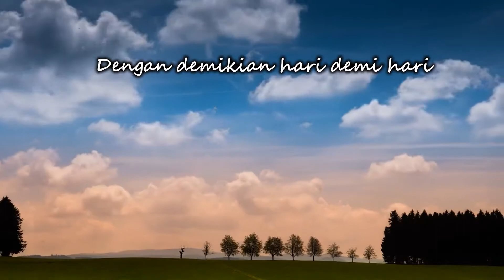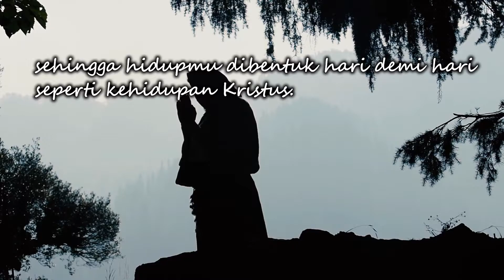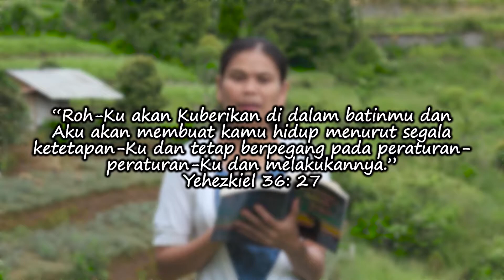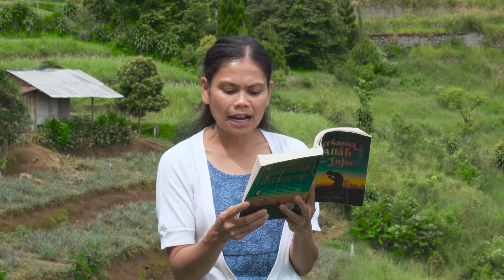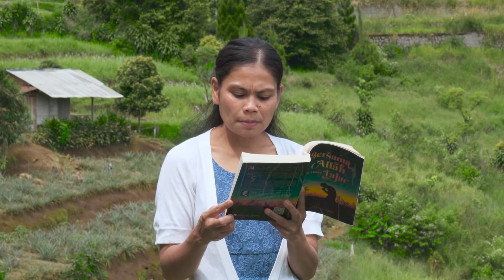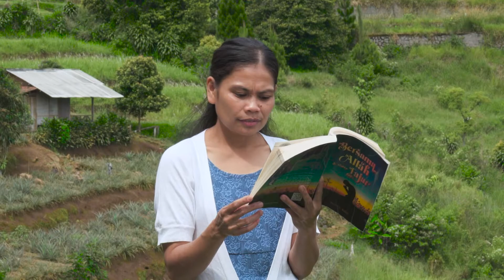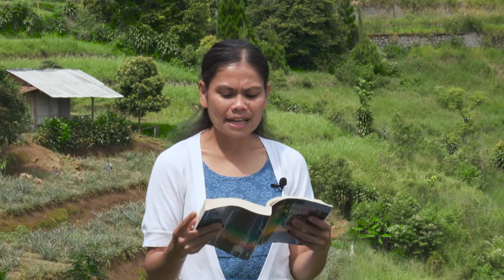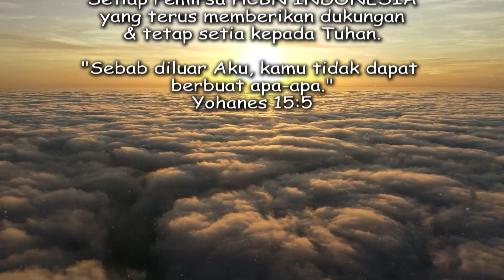"Dia Akan Membuat Kita Berjalan Menurut Ketetapan-Nya" - RENUNGAN Bersama TUHAN di Waktu Fajar